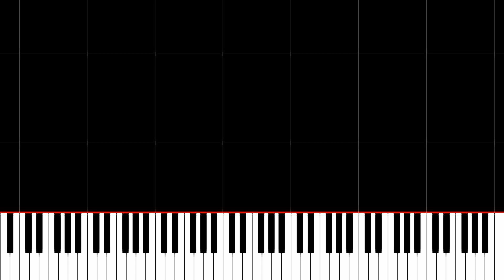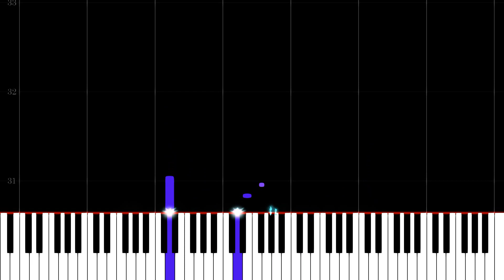Celadon City - Pokemon Gold Version Pokemon Silver Version - midi Piano